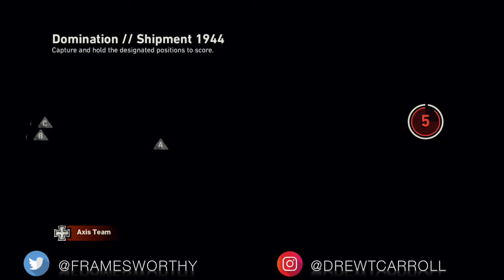HECTIC 70 KILL GAMEPLAY - COD WWII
Hectic lil 70 kill gameplay at Shipment. I hope you all enjoy! More CODWWII on the way soon.

Stick around for more amazing Call of Duty content including:
100+ Kill and high scoring gameplays
Live V2 Rockets and High Killstreaks
Tips and Tricks including how to improve at Call of Duty and raise your K/D and stats!